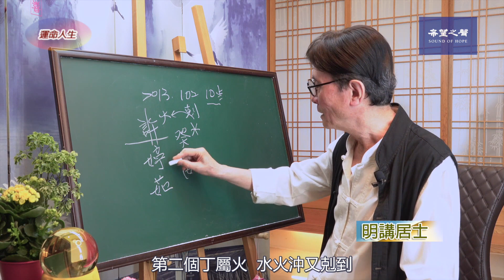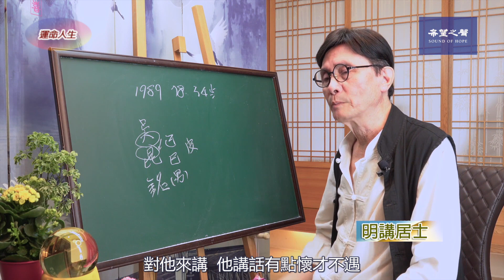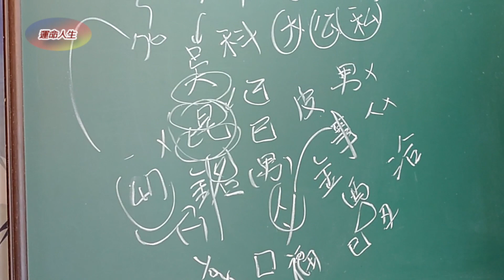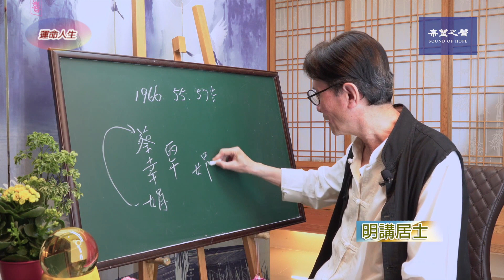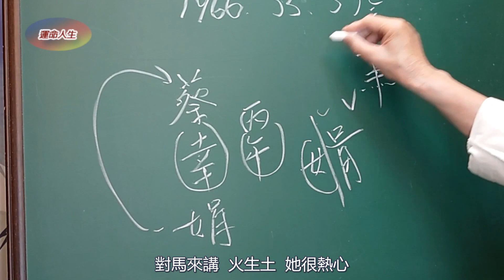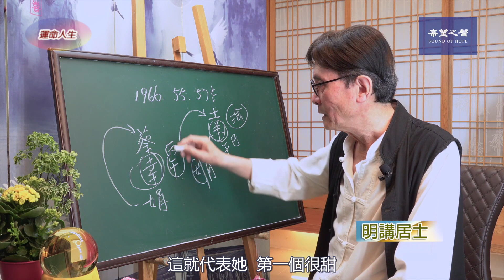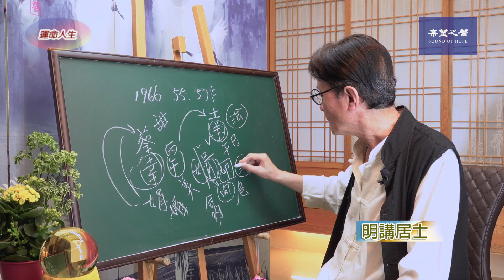【生肖姓名學】運命人生-60：藝人蔡幸娟 因娟字的月 容易筋骨酸痛 第247集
藝人「蔡幸娟」1966年肖馬。第二個字「幸」有三會的格局，代表人際關係非常好。第三字「娟」有口，馬逢一口，馬首是瞻。第三個字不陰不陽地方代表合約，月代表肉的形，合約上有些危機，也代表身體容易筋骨酸痛。